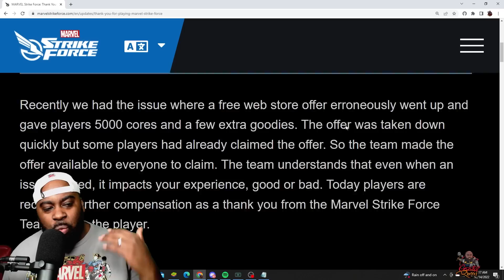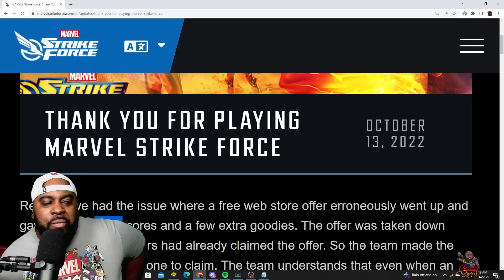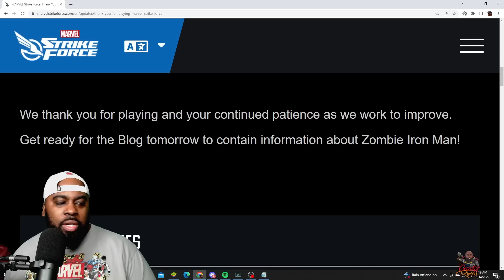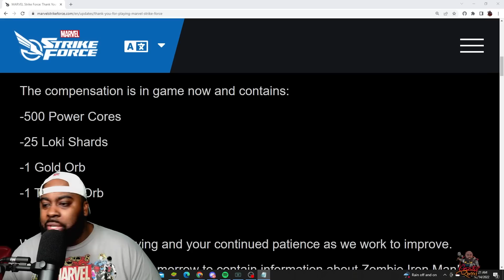500 Core APOLOGY - The 3 Major Issues in MSF - What Should They Change - Marvel Strike Force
Let's talk about the 3 Major Issues that Scopely/Boundless Entertainment can make to improve Marvel Strike Force.